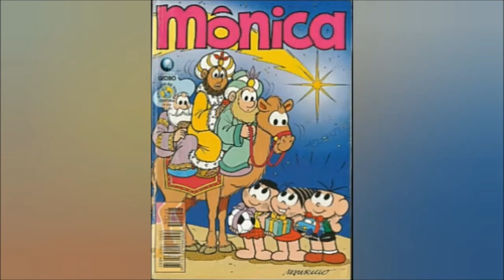Turma da Monica - Surpresa de natal, Chico Bento - Um dia especial, É Natal - HQs